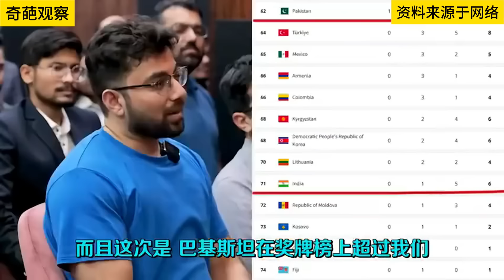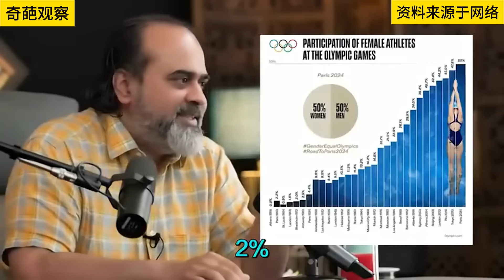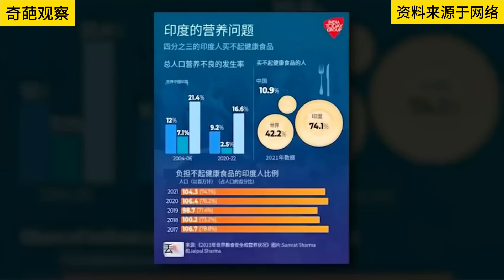印度专家：中国体育投资是印度的8倍 中国体育市场规模是印度的375倍 China's sports market is 375 times bigger than India's